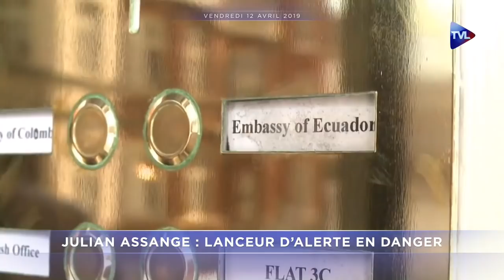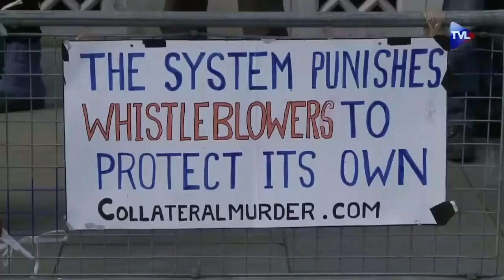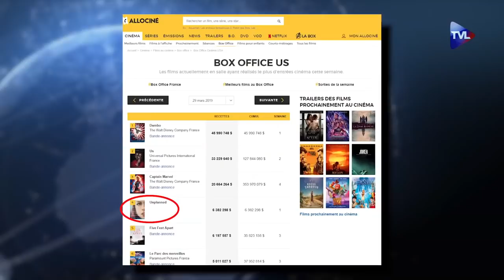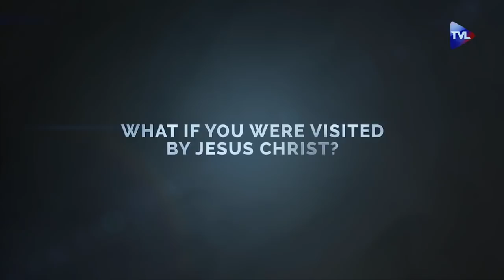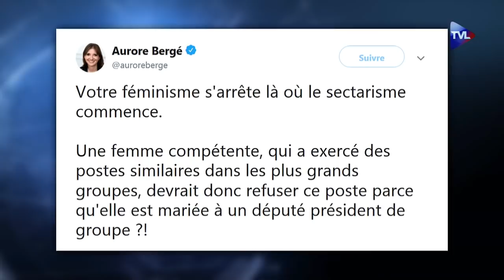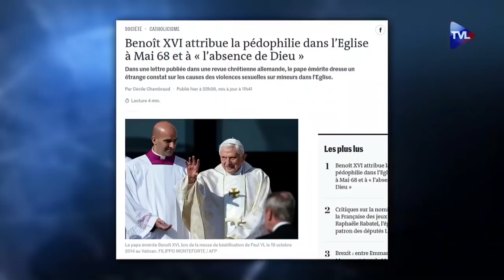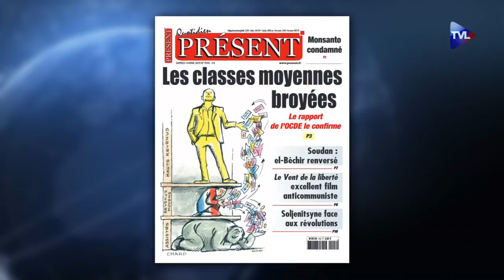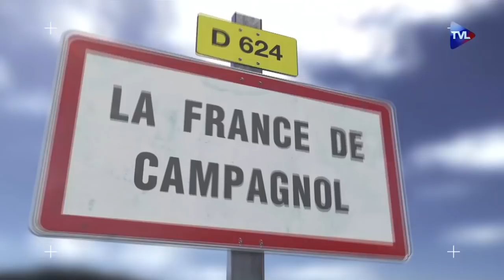Julian Assange : lanceur d’alerte en danger – Journal du vendredi 12 avril 2019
Julian Assange : lanceur d’alerte en danger

Réfugié depuis 2012 dans l’ambassade d’Equateur à Londres, le fondateur de Wikileaks, Julian Assange, a été arrêté jeudi après la révocation de son asile politique. Alors qu’il pourrait être extradé vers les Etats-Unis, son arrestation a provoqué une levée de boucliers pour défendre la liberté de la presse.

Un acte 22 des Gilets Jaunes sous le signe de la répression

Malgré l’entrée en vigueur de la loi anti-casseurs, les Gilets Jaunes vont une nouvelle fois battre le pavé samedi pour un acte 22. Si le mouvement a connu un coup de mou la semaine passée, de nombreux mécontents restent déterminés partout en France.

Unplanned : le succès du cinéma alternatif étasunien

Alors que la remise en cause de l’avortement est en passe d’être interdite en France, les États-Unis voient entrer un film pro-vie dans le top 5 au box-office. Retour sur la « success story » d’Unplanned, « Imprévu » en français.

L’actualité en bref